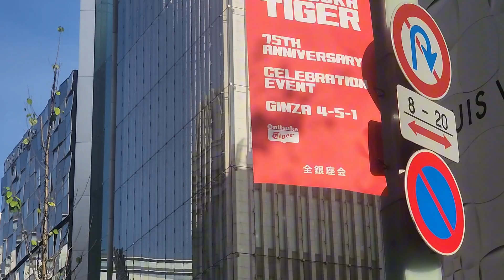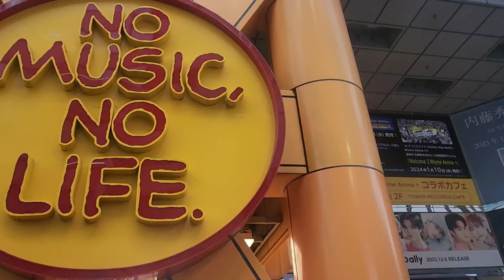O BAIRRO MAIS LUXUOSO DE TOKYO 🇯🇵